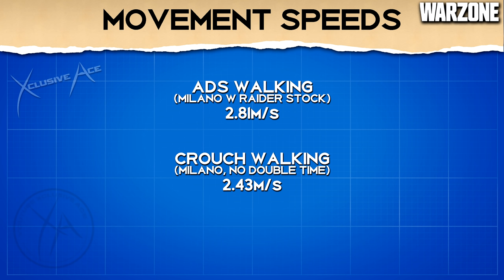Quiet Footsteps WITHOUT Dead Silence! (Best Method in Warzone)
Dead Silence in Warzone is going to be nerfed at some point in the future so in today's video, I wanted to revisit footstep audio and share what the best method is for quiet footsteps without having Dead Silence active. What are your thoughts on the footstep audio in Warzone?